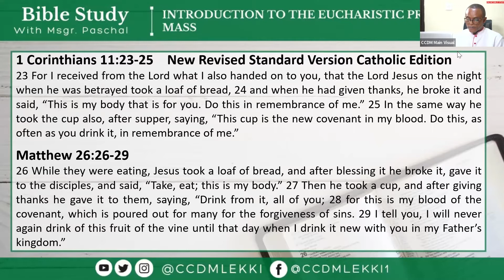INTRODUCTION TO THE EUCHARISTIC PRAYER AT MASS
If you missed our session on the 25th of January 2022 you can catch up here.

Live sessions hold every Tuesday at 6pm on zoom, you can find the next

Have a question? Please leave it in the comments below.
Want to suggest our next topic or verse? Please leave it in the comments below.